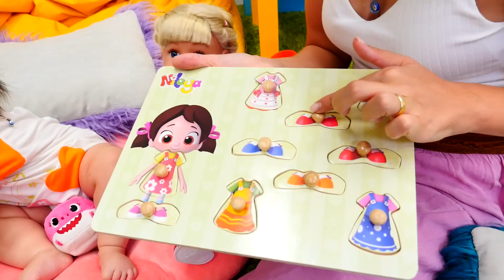Ayşe ile bebek bakma oyunu. Gül ile Mert Defne için yapboz getiriyorlar!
Ayşe ile Gül oyunu. Bebek oyuncakları ve etkinlikler Anne Okulu kanalımızda! Gül ile Mert Defne için bir yapboz getirdiler: Niloya'nın kıyafetleri ve ayakkabıları. Defne henüz küçük olduğu için parçaları alıp inceliyor. Defne oyuncaklarıyla oynarken Ayşe onun için meyve püresi hazırlıyor, Gül ve Mert için de meyve tabağı!

Anne okulu - bebek bakma videoları. Burada bebek bakacılığı oyunlar, gerçek yemek yapma oyunları ve bir çok eğlenceli ve eğitici videolar var! Sevcan ve Derin ile Anne Vlog, Maria ve Karl ile Anne Okulu bölümlerimizi izleyebilirsiniz!